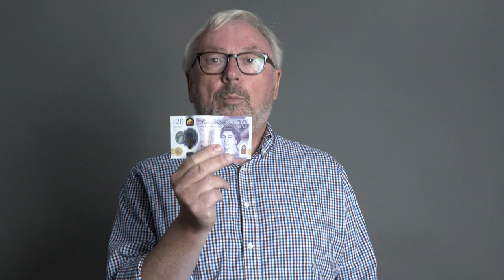How do banks create money? As discussed by Richard Murphy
How do banks create money? Banks can create money easily but how safe is it for them to do so and can they go bust?

Richard Murphy is a chartered accountant. After training with what is now KPMG he established his a firm of accountants in London, of which he was subsequently senior partner, in parallel with a career as an entrepreneur and company director which lasted until his early 40s. He then moved to a career in campaigning and academia. He co-founded the Tax Justice Network in 2003, the Green New Deal in 2008, the Fair Tax Mark in 2013 and the Corporate Accountability Network in 2019. From 2015 to 2020 he was Professor of Practice in International Political Economy at City, University of London and is now Visiting Professor of Accounting at Sheffield University Management School. His best known book is ‘The Joy of Tax’.

Richard J Murphy, Economy, Economics, Accountancy, Accounting, Tax, UK Tax, UK Economy, Green New Deal